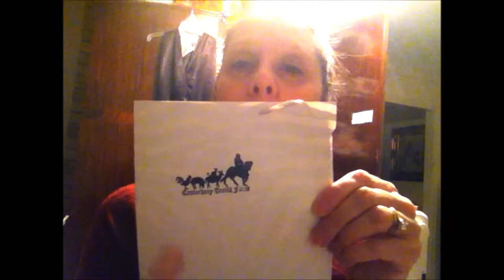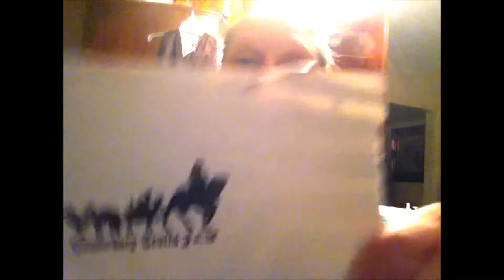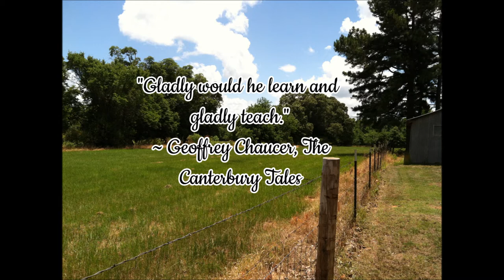CTF E164: How to Make Seed Envelopes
Make your own seed envelopes for storage and gift giving. By choosing different papers and labels you can make them as plain or as fancy as you desire. Recycle brown paper bags, wrapping paper, or colorful calendar pages. I like to use the little origami papers that come in tablets -- glossy or matte. Let your imagination be your guide! Consider seeds in custom designed seed envelopes as party favors, wedding favors, etc.

There are tons of variations on the seed envelope template. On the internet, search for free printable seed envelope template or free downloadable seed envelope template and hundreds will come up.